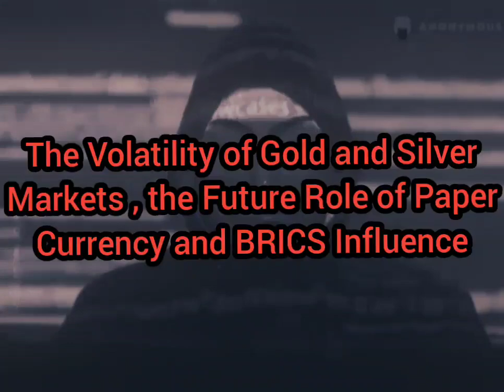The Volatility of Gold and Silver Markets, the Future Role of Paper Currency, and BRICS Influence